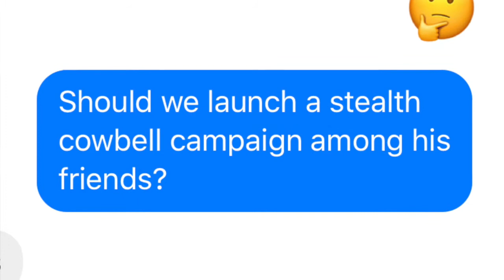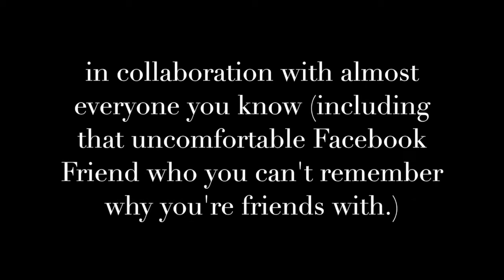The Joel Stein Cowbell Project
Inspired by homage and silliness. Conceived by Michael Cannon & Elliott Stein. Produced by Cary Schein. Unwittingly abetted by Syndee Stein. Patent pending. Certain restrictions may apply. Names, characters, businesses, places, events, locales, and incidents are either the products of the author's imagination or used in a fictitious manner. Any resemblance to actual persons, living or dead, or actual events is purely coincidental. Do not bend, fold, spindle, or mutilate. No animals were harmed in the making of this video. CT HI IA MA ME NY OR VT 5¢. MI 10¢. CA CASH REFUND. This video is not intended as a substitute for the medical advice of physicians. The viewer should regularly consult a physician in matters relating to his/her health and particularly with respect to any symptoms that may require diagnosis or medical attention. If this is a true medical emergency, dial 911 immediately. Do not taunt Happy Fun Ball.